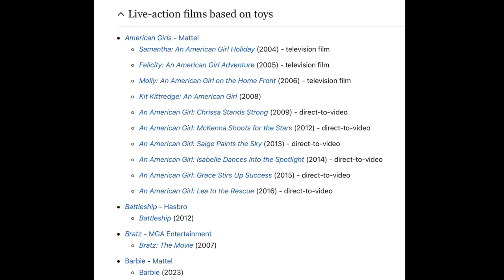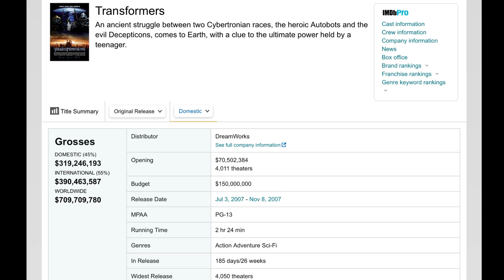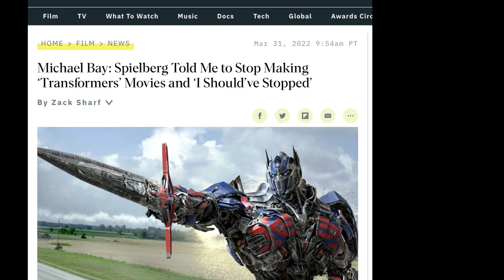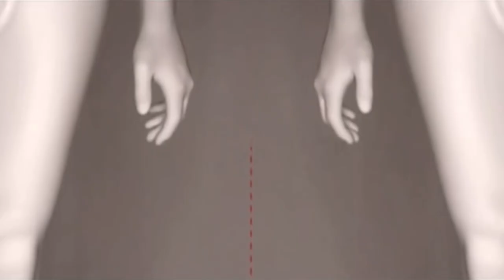Transformers: Rise Of The Beasts Review | Not Enough Beasts!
Transformers: Rise of the beasts review is finally released for you all and the only question I have is what do you think of Transformers Rise of the Beasts? Can Steven Caple Jr bring back any kind of respect after Michael Bay butchered the franchise.

00:00 Introduction from The Transformers The Movie
00:39 live adaptations of toys
01:03 Transformers
02:01 Transformers: Revenge of the Fallen
02:44 Transformers: Dark of the Moon
03:19 Transformers: Age of Extraction
04:07 Transformers: The Last Knight
04:43 Bumblebee
04:54 Transformers: Rise of the Beasts review starts
05:28 Trying to sell Transformers to me
05:58 The plot for Transformers: Rise of the Beasts
06:11 The good things about Transformers: Rise of the Beasts
08:17 The bad things about Transformers: Rise of the Beasts
10:21 Random Ryan Murphy love!
10:56 Conclusion